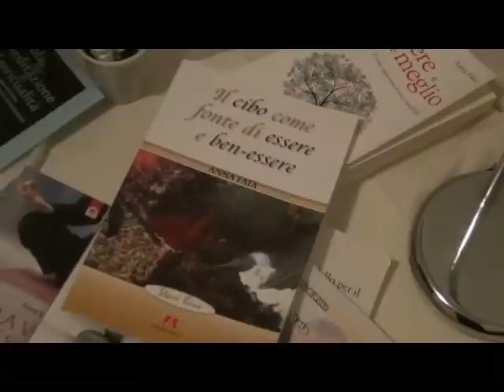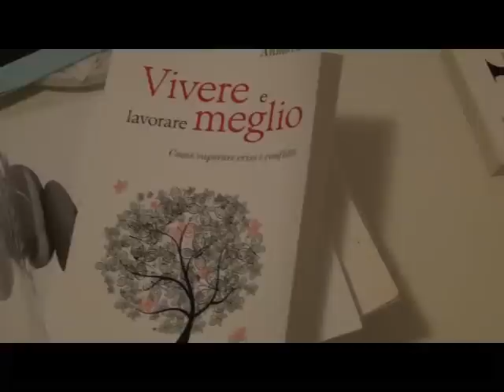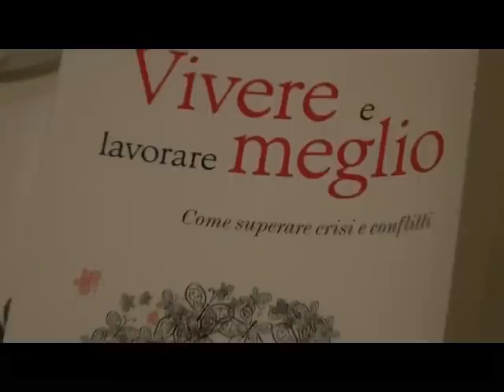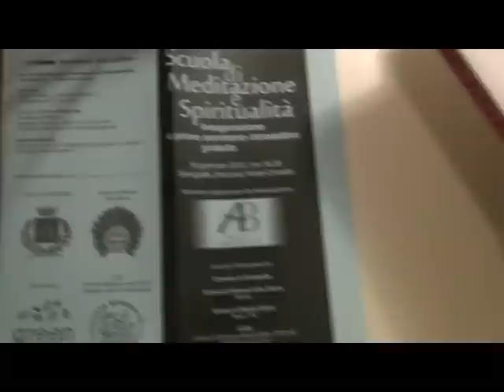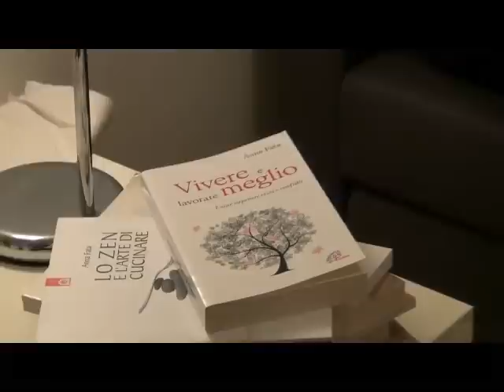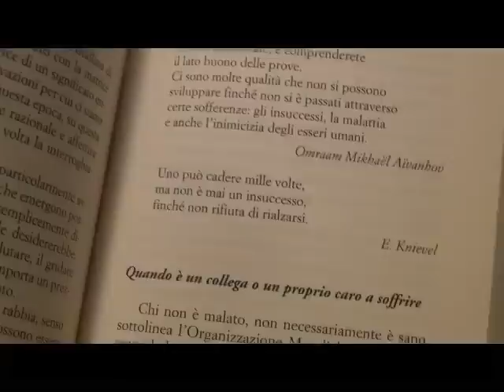Senigallia: Scuola di meditazione e spiritualità con Anna Fata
La psicologa olistica Anna Fata ci fa entrare in un mondo dove possiamo prendere meglio consapevolezza di noi e di come migliorare il nostro stile di vita partendo da piccole cose.